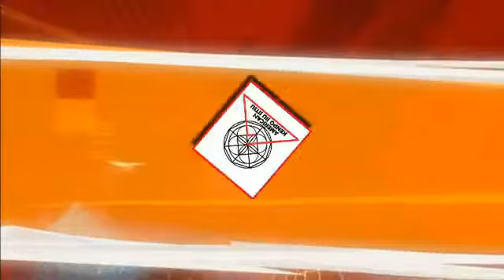American Kenpo Jiu Jitsu Academy - Woodland Hills Martial Arts Center - YouTube.wmv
American Kenpo Jiu Jitsu Academy - Woodland Hills, CA

Our Mission is to enrich the lives of our students & their families with prime martial arts education and valuable life skills.

We share a community where healthy, supportive & value oriented families can come together and help each other to successfully reach their goals.

We envision a future where every student achieves their highest goals, live happy balanced lives and work hard to become the new leaders of our community, country and world.